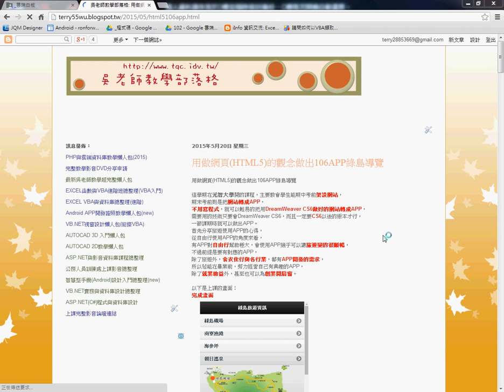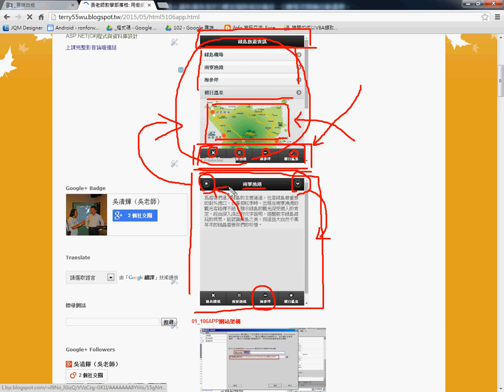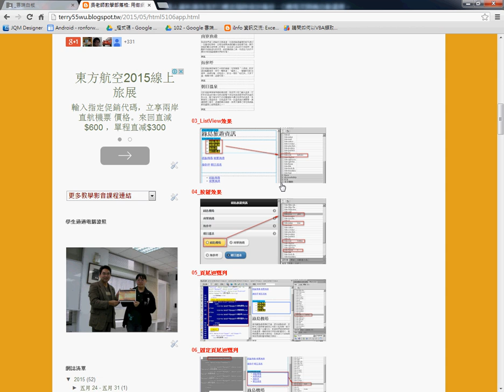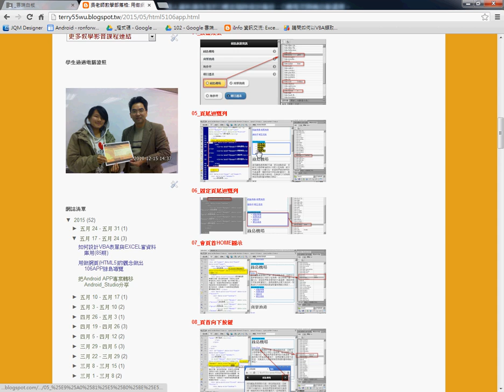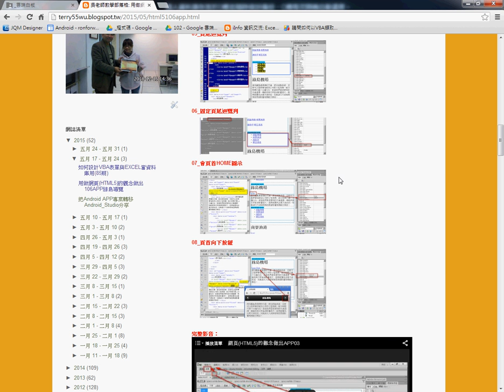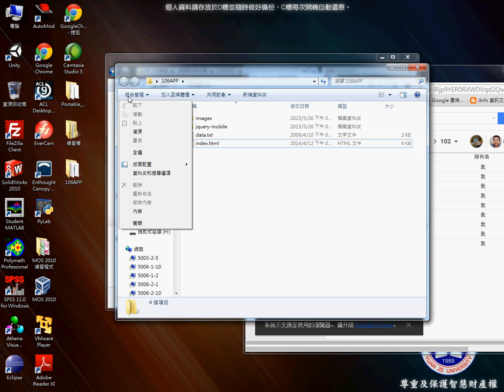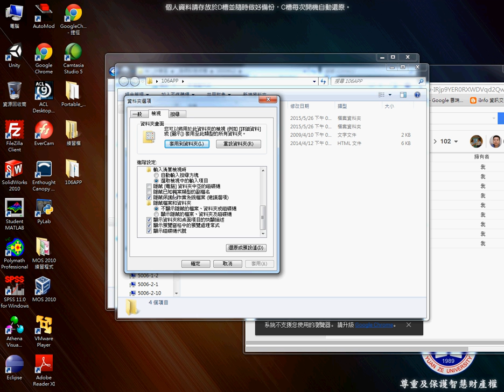21 106APP重點回顧